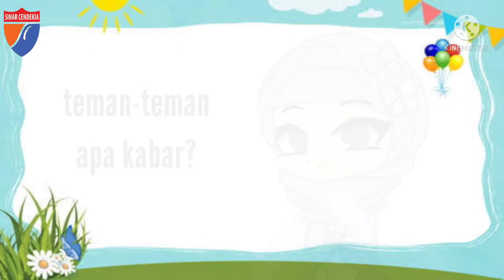Melipat kertas HVS menjadi bentuk baju dokter || tema profesi atau pekerjaan